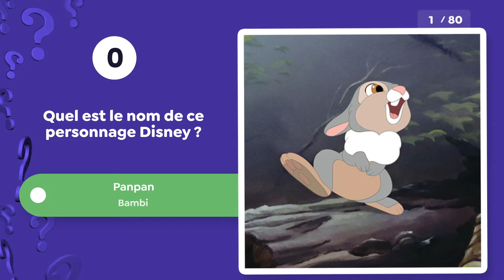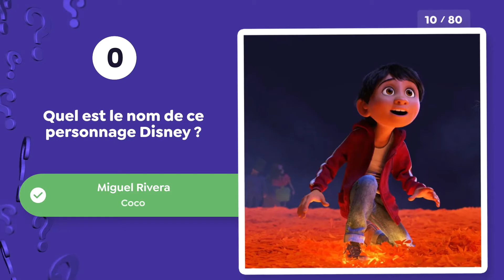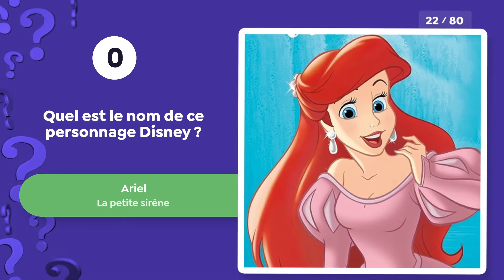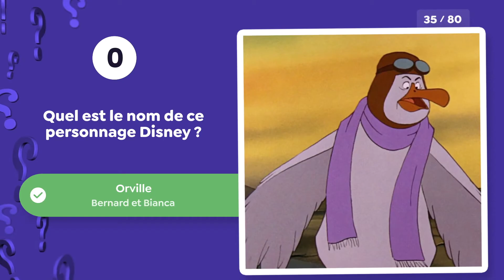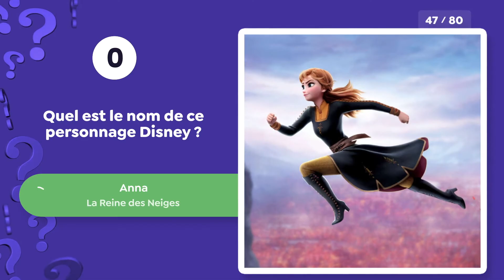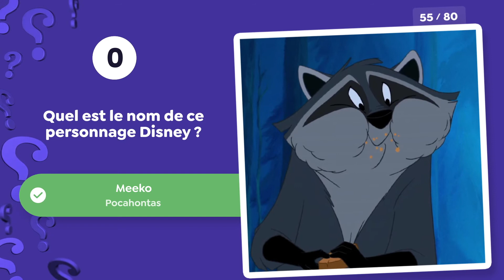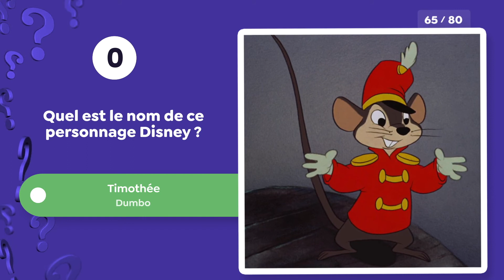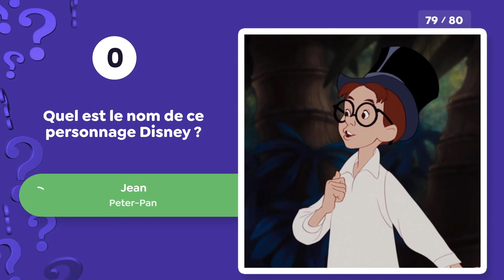QUIZ Disney : Identifiez 80 Personnages Disney #2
A vous de donner le nom de célèbres personnages des films Disney comme Némo, la Belle et la Bête, les Aristochats, la Reine des Neiges, Elémental, Soul...
On vous propose 80 nouveaux personnages à trouver en quelques secondes, et attention c'est presque mission impossible d'avoir 100% de bonnes réponses à moins d'être un super fan Disney !

💬 Partagez votre score et vos impressions dans les commentaires ci-dessous.

Le principe de ce quiz est simple :
☑️  Vous avez 8 secondes
☑️  Trouvez le nom du personnage Disney

Culture Quizz est une chaine dédiée au divertissement avec des quizz et blind test pour apprendre en s'amusant. Nous concevons des questionnaires de différentes formes : QCM, Questions en images, Quiz musicaux, Culture Générale...